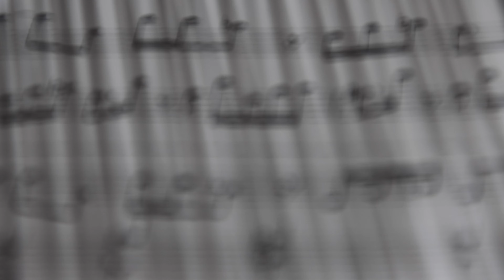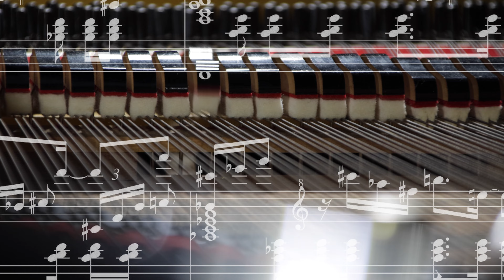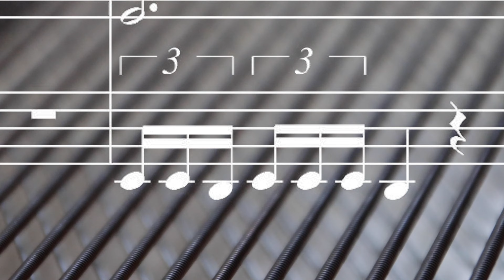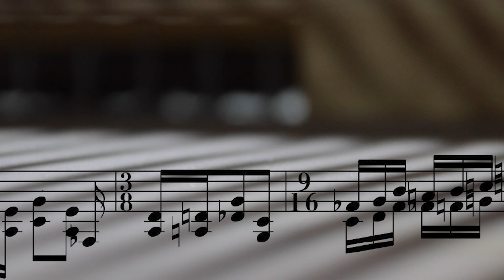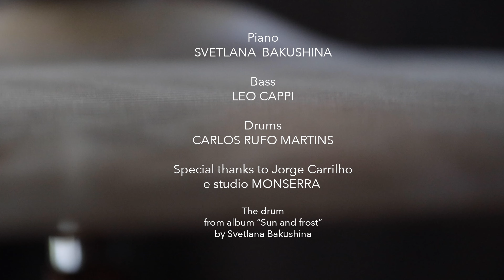The drum by Svetlana Bakushina feat. Carlos Rufo Martins, Leo Cappi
Fusion version of the piece "The Drum" from the album "Sun and Frost" 2021 by Svetlana Bakushina

Special thanks to Jorge Carrilho and studio Monserra

Filmed in Portimão, Portugal and Brazil in 2022